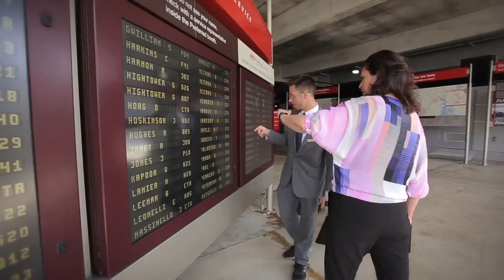Military Veterans at Avis Budget Group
Watch to hear from one of our military veterans on why she chose Avis Budget Group and how her military skills have translated into her civilian career.